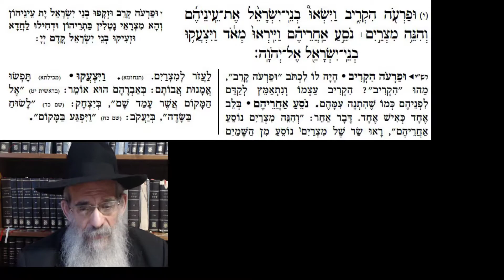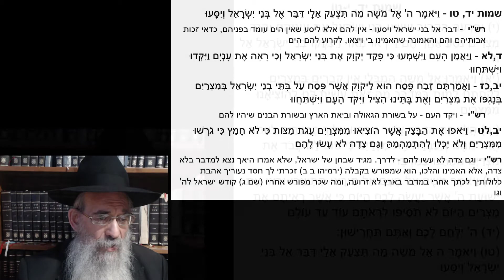Likkutei Sichos 11 - Beshallach 1